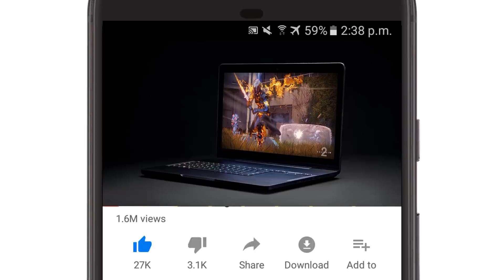Best Budget Laptops For Students, Gaming & Professional Use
Best laptops for Students 2018. The best laptop to buy in 2018 in urdu hindi.  Best laptops for gaming, professional use, best laptops for programmers and for video editing. These are the best cheap laptops.

For Students and Professional use:
Acer Aspire E5  575

Gaming Laptop:
Dell’s Inspiron 15 7000
Asus Vivobook